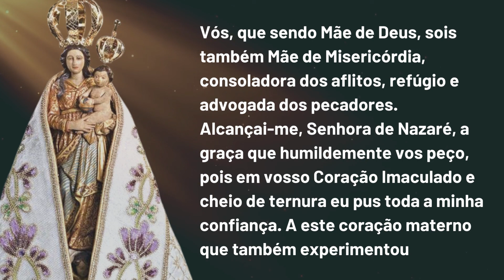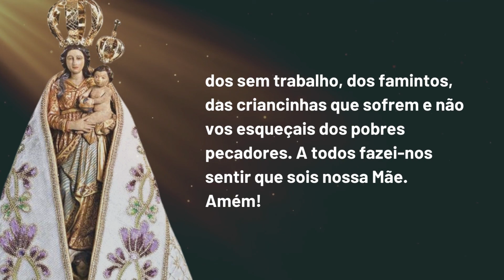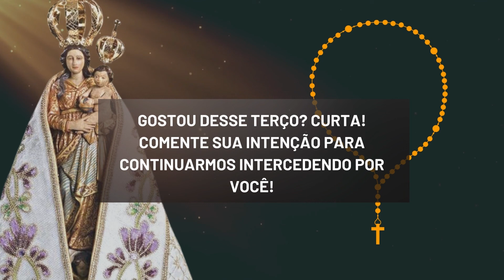Nossa Senhora de Nazaré - Santo Terço - Terça Feira - Mistérios Dolorosos - REZANDO COM FÉ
Neste segundo dia do terço a Nossa Senhora de Nazaré, seguimos pedindo que a Virgem Santíssima interceda pelo fim de nossas tribulações! Façamos dessa contemplação dos mistérios dolorosos de Cristo, um momento de reflexão sobre nossas agonias vinculadas ao sofrimento de nosso Senhor Jesus!

✅ Razões Para Crer - Como Entender, Explicar e Defender a Fé Católica
✅ Devocional com Papa Francisco - Meditações diárias para uma vida com Deus
✅ Orações com Papa Francisco - Preces para todas as ocasiões
✅ Lições do Papa Francisco: Inspirações para uma vida melhor
✅ Orações do cristão católico
✅ Dia a dia com Deus: Inspirações para sua oração diária ✅ A oração - O grande meio para alcançarmos de Deus a salvação e todas as graças que desejamos
✅ O Banquete do Cordeiro - A missa segundo um convertido
✅ Nos ombros de gigantes: As grandes verdades da fé meditadas e vividas com os Padres da Igreja
✅ O Segredo de Maria: Sobre a escravidão da Santa Virgem

✅ E se, ao final do vídeo, você se sentir tocado pelo Espírito Santo, POR FAVOR,  compartilhe com mais pessoas e curta, apertando o like! 👍